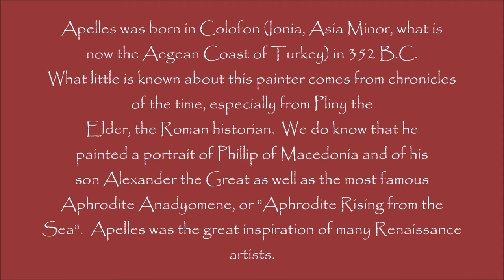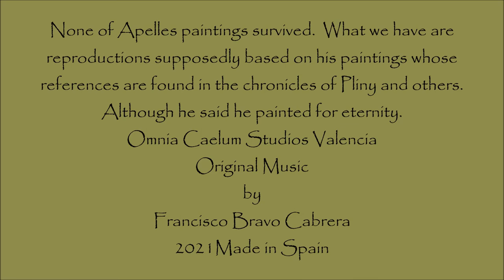Art History: APELLES (2021)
From Ancient Greece, Apelles remains an inspiration.  His work, although none of it survived, exerted the greatest influence on Renaissance painters.
Original Music by Francis Bravo Cabrera